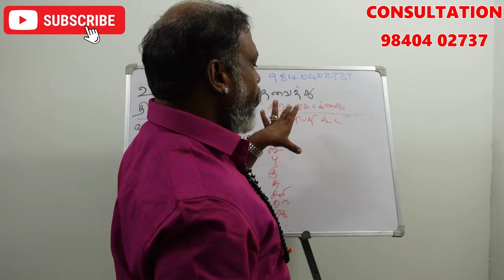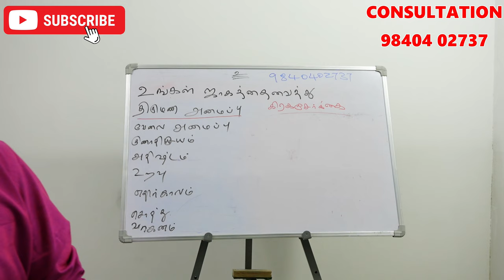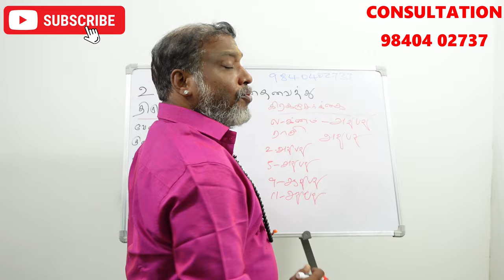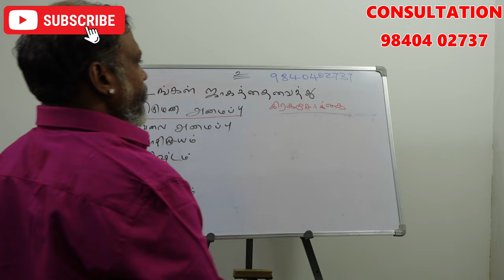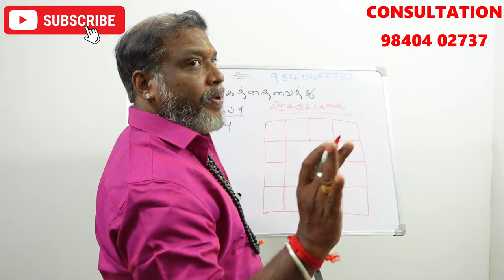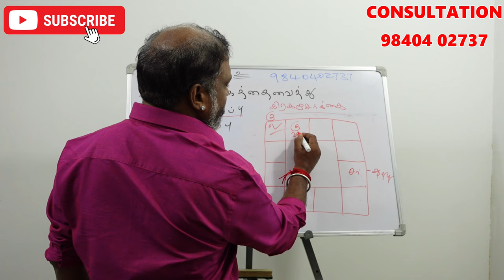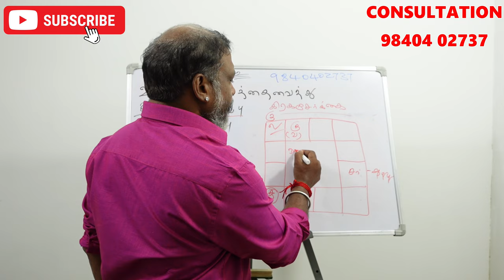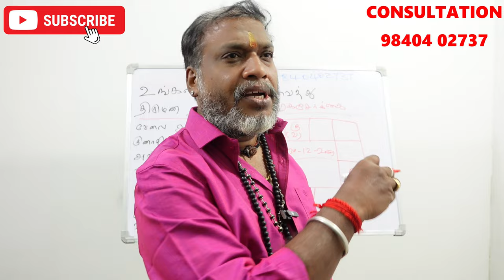உங்களுக்கு ஜாதகத்தில் அதிர்ஷ்டம் தரும் கிரகம் எது | athirshtam tharum graham | jathagam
ஜாதக யோகம், யோகம் தரும் கிரக நிலை, Yethu nalla jathagam, jathaga yogam, raja yoga jathagam, yoga jathagam, yogam tharum kiraga nilai,

tamil jothidam, jothida ragasiyangal, கிரக சூட்சுமங்கள், jothida ragasiyam, how to check lucky horoscope, yoga jadhagam